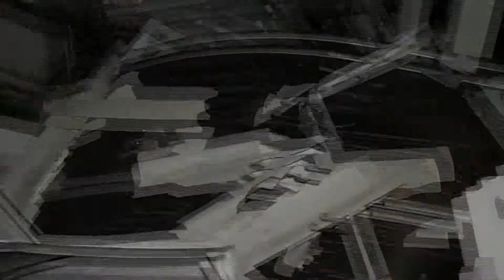สายตรวจ 356 ตอน โครงเหล็กถลุ่มทับบ้านเสียหาย กว่า 40 หลัง [30 เมษายน 2557]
สายตรวจ 356 ตอน โครงเหล็กถลุ่มทับบ้านเสียหาย กว่า 40 หลัง
ทางช่อง THV (17) ข่าวเช้า 365 Morning News เวลา 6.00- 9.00 น.